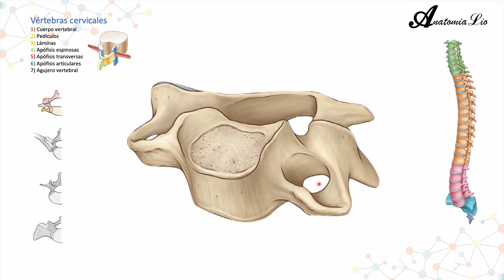Descripción oblicua de una vértebra cervical